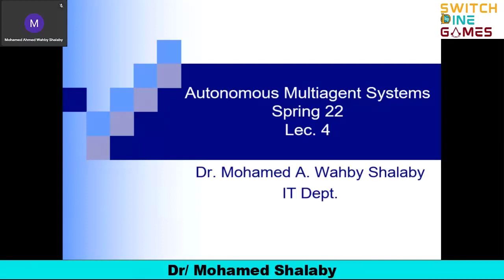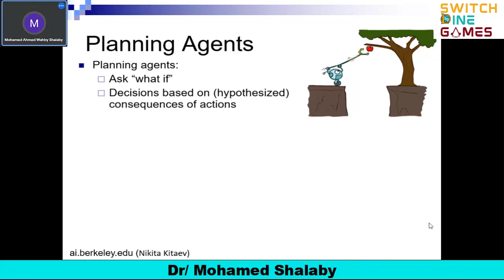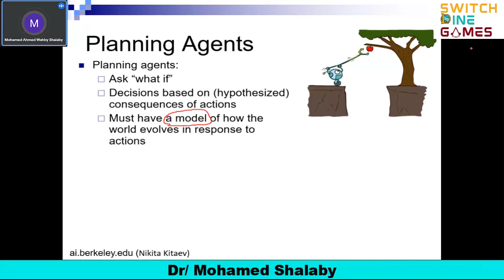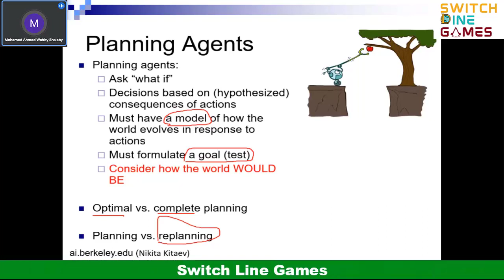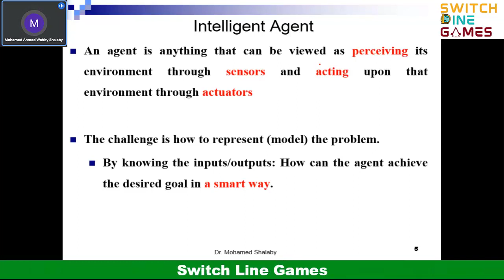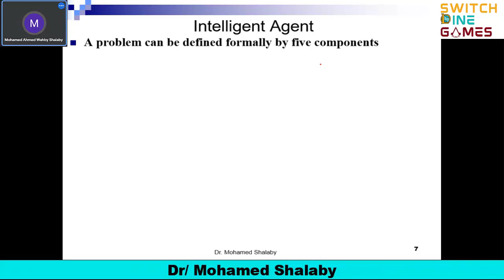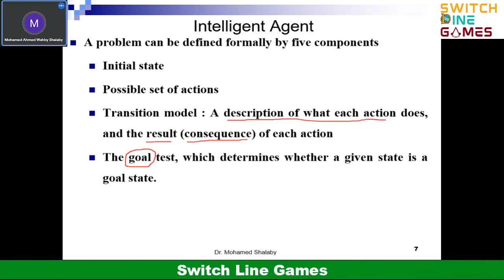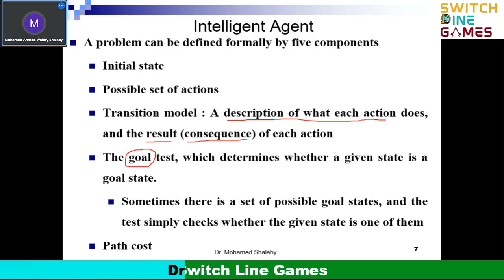Autonomous Multiagent Systems | Lec 5 | Part 1